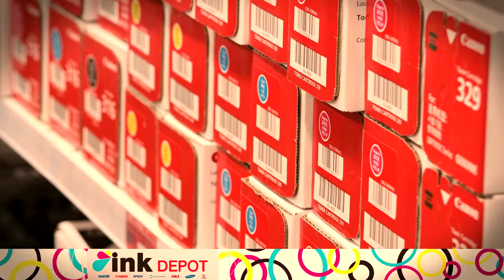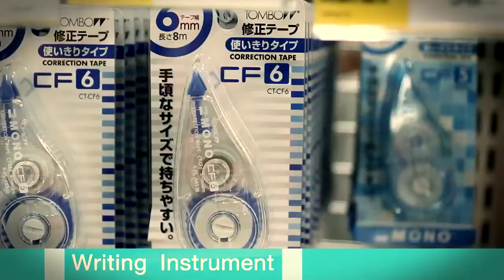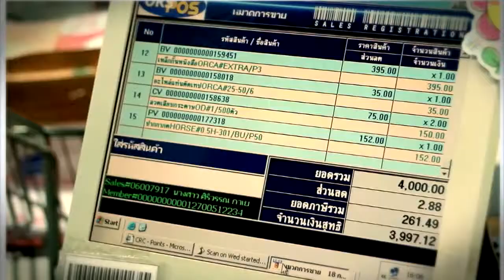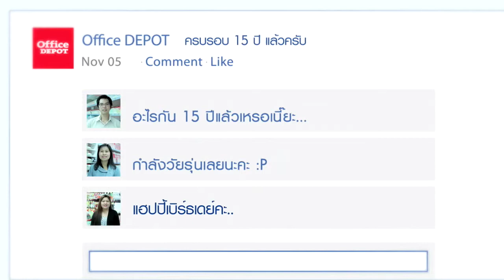Office Depot Thailand